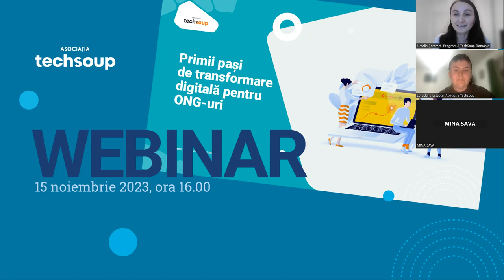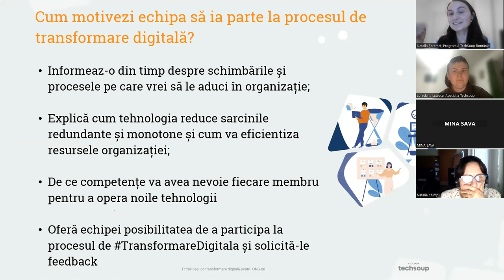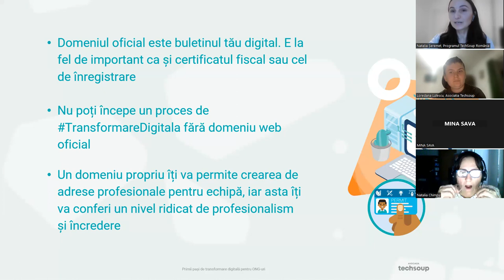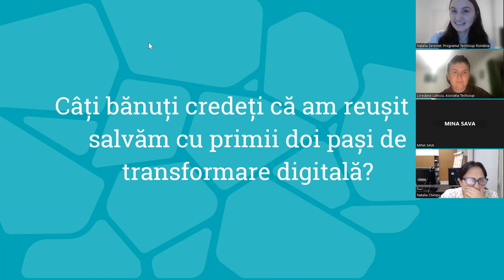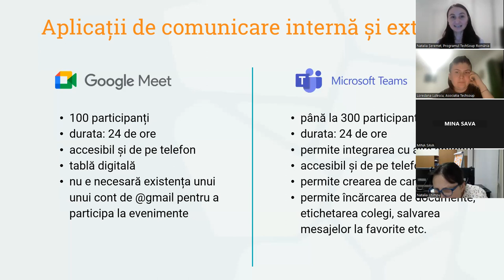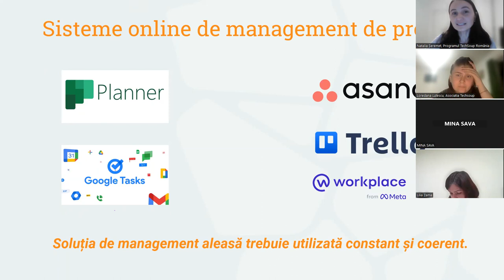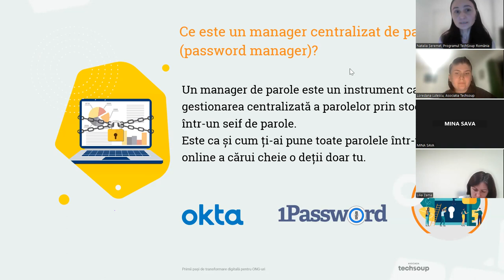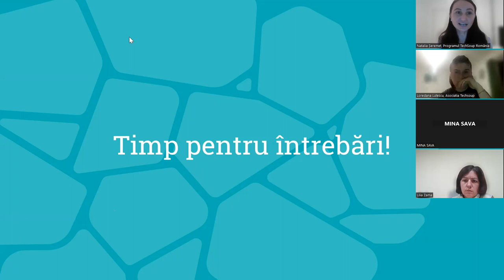Webinar: Primii pași de transformare digitală pentru ONG-uri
Webinarul „Primii pași de transformare digitală pentru ONG-uri” prezintă 8 pași de bază pentru transformarea digitală a ONG-urilor și oferă recomandări concrete de programe, produsele software, aplicații și soluții de cloud pe care organizațiile nonprofit le pot utiliza pentru eficientizarea muncii pe care o fac.

Asociația Techsoup a creat un ghid cuprinzător pentru toate organizațiile nonprofit care vor să înceapă un proces de digitalizare și vor să migreze în online organizarea administrativă și activitățile operaționale.

Ghidul este disponibil aici și se adresează echipelor nonprofit mici și mijlocii din România și Republica Moldova, dar poate fi descărcat de oricine este interesat de transformarea digitală a unei organizații nonprofit și de digitalizarea activităților operaționale.